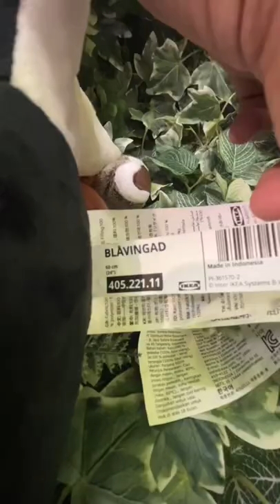New Ikea Orca / Killer Whale Soft Toy